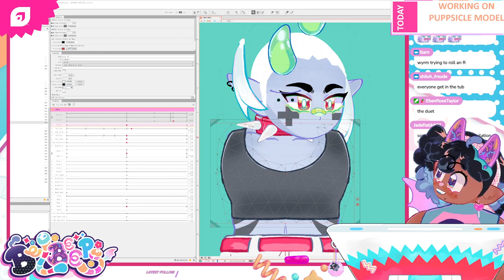Wyrm To Wyrm Communication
from the deleted stream on april 14th, 2022